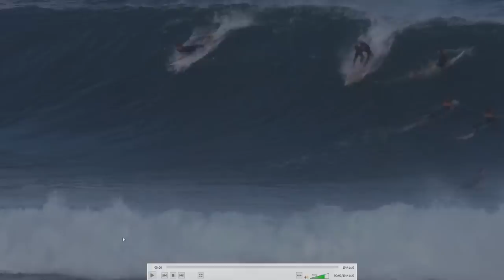(NEW!) SURF AND SOOTHING OCEAN SOUNDS ALL NIGHT - BANZAI PIPELINE